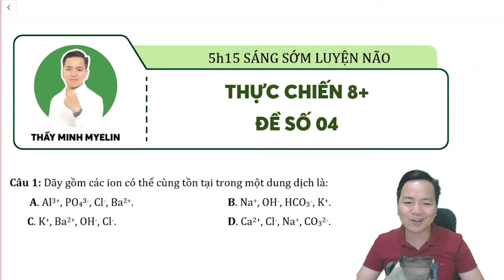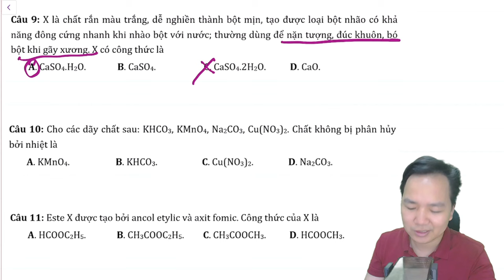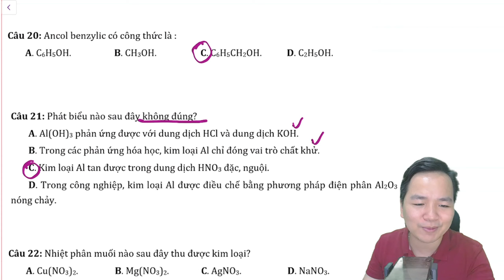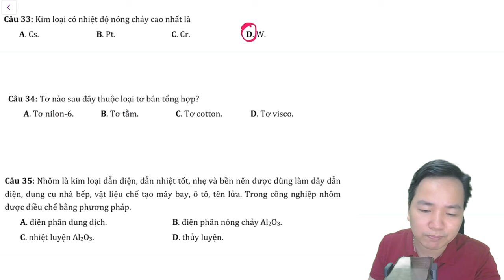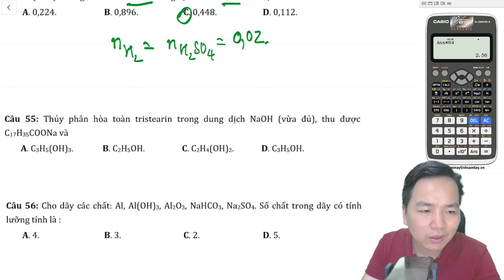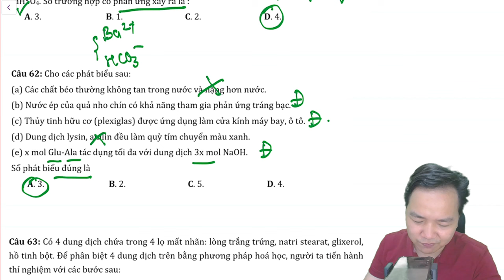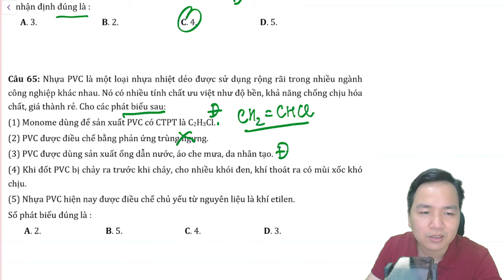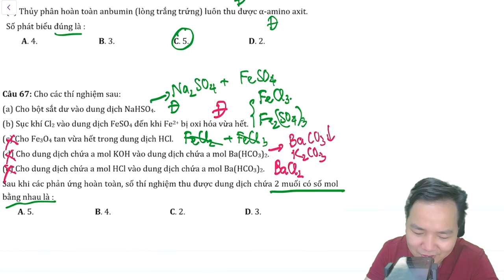[ HÓA 12 ] THỰC CHIẾN 8+ ĐỀ SỐ 04